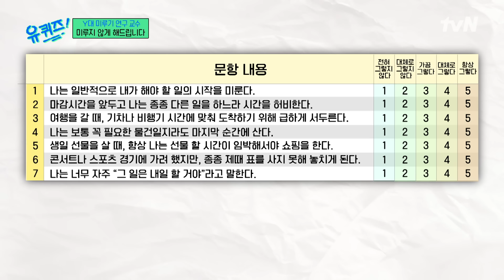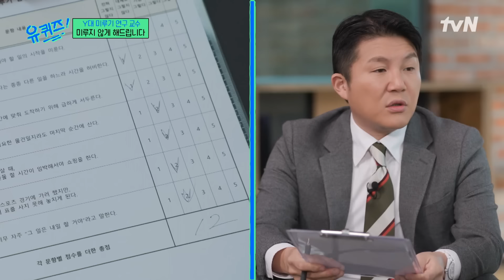교수님도 학생들이 시험 전에 뭘 하는지 아시네요...?유퀴즈온더블럭 | YOU QUIZ ON THE BLOCK EP.233 | tvN 240228 방송